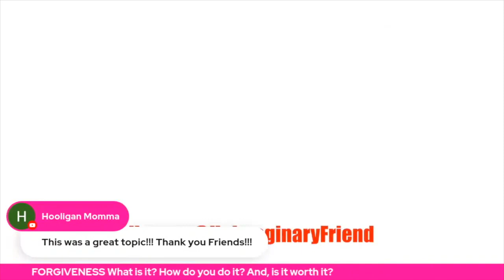LIVESTREAM #266 - Forgiveness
Forgiveness - What is it? How do you do it? Is it worth it? Lucky for you we answer all these questions, give you mind-blowing facts, AND a step-by-step to-do list on the proper procedure of Forgiving, which, if done right will improve your health and bad attitude.

Other Topics Include: Nathan’s trip to Goodwill, Sir Gawain and the Green Knight, Arthurian Legend, Dev Patel, AmericanBirthrightFilm.com, Jewish Film Festival, David’s refusal to Forgive someone he says done him wrong, and Lesbians, but nothing about Covid. It’s over, officially.